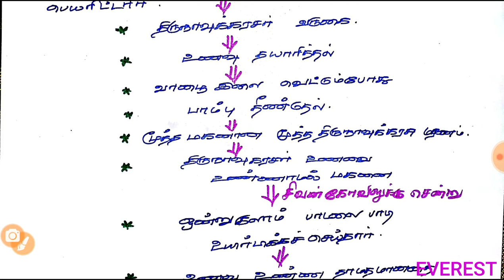10th std tamil SEIYUL SAMACHEER NOTES PART-5 PERIYAPURANAM, APOODHI ADIGAL PURANAM, SEKILAR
This video is made for tnpsc exam prepration this was made line line by me. Syllabus comes in your hand from this video 10th std syllabus tamil PART-5 SEIYUL SAMACHEER NOTES FOR TNPSC TRB VAO AND GROUP EXAMS